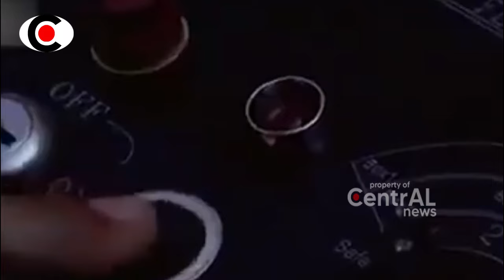PASUKAN KHUSUS HIZBUL4H B0MB4RDIRR PERSEMBUNYIAN MILITER IDF ~ BERITA TERKINI